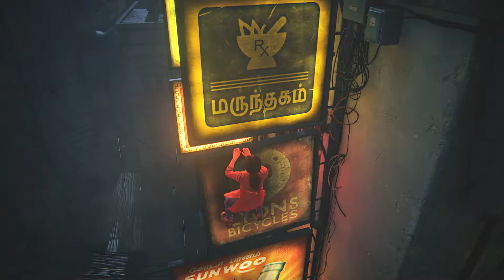Uncharted The Lost Legacy: Chapter 2 - Infiltration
Our dynamic due continue their raid. After entering into Asav's Den, Chloe steals an ancient artifact. Sadly not undetected so Asav's soldiers chase Nadine and Chloe across the rooftops!
So join me and lets play Uncharted The Lost Legacy: Part 2 - Infiltration on PS4

Uncharted The Lost Legacy: Part 2 - Infiltration
This game is a PS4 exclusive